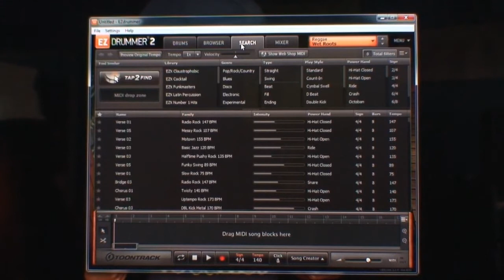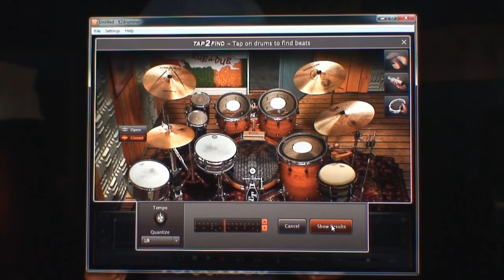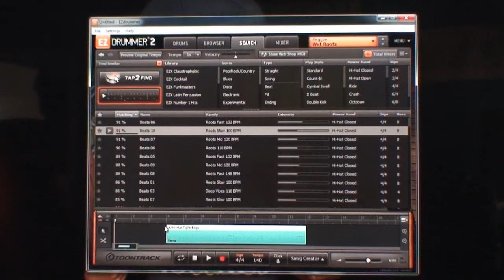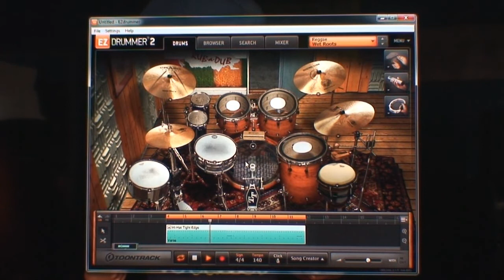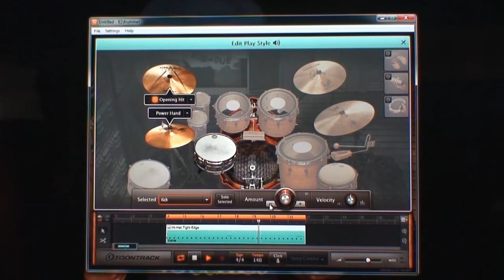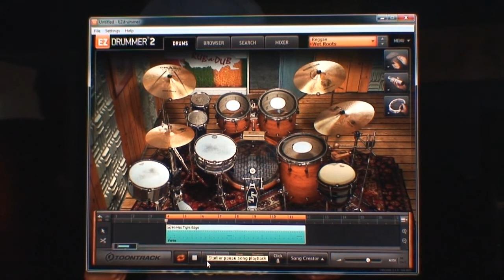Lloyd Brown - EZ Drummer 2: Tap 2 Find Feature and Editing Drum Kits Tutorial [3] [S3. Ep. 24]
2018: THE YEAR OF THE PRODUCER
NOTE: THIS IS INFACT PART THREE OF MY TUTORIAL SERIES
An upload of Reggae vocalist Lloyd Brown third tutorial of EZ Drummer 2's features, namely the 'Tap 2 Find and further drum kit editing techniques on the software